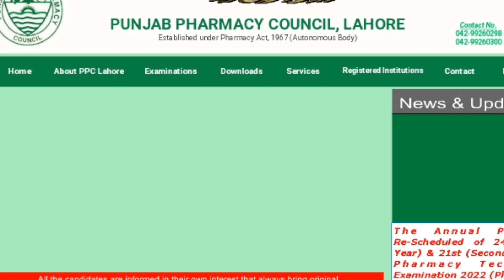Session 2020&22 Results update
Pharmacy Technician results update session 2020&22

My name is Rehman Jamil I created a YouTube channel for pharmacy technician students helps and provide them data
 who best for him . InshAllah I will try my best. ⏬⏬⏬⏬⏬⏬⏬⏬⏬⏬⏬⏬⏬⏬⏬⏬⏬⏬

Rehman pharmacy
   What's app number